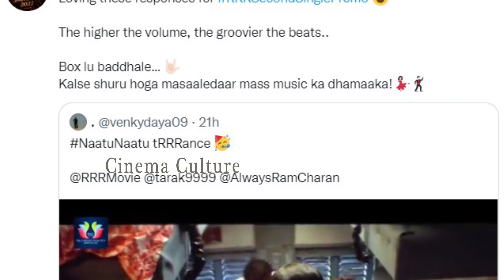RRR Team Release Before Naatu Naatu Song Making Rush Of Ramcharan And Jr NTR | SSRajamouli | CC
Watch Here RRR Team Release Before Naatu Naatu Song Making Rush Of Ramcharan And Jr NTR